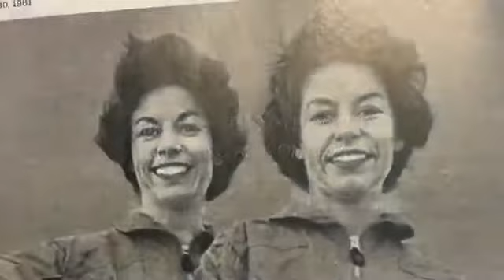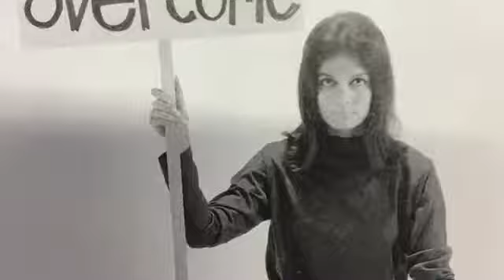Almost Astronauts (Kenzie Goswick)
READ 3190 Book Trailer 1